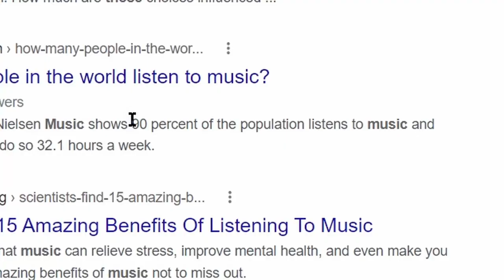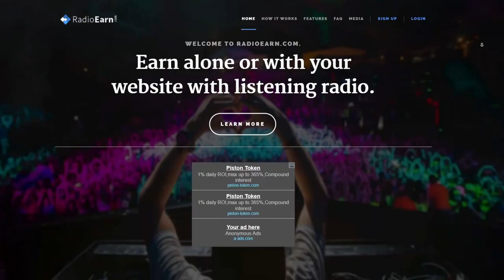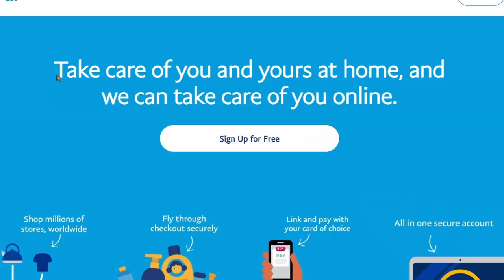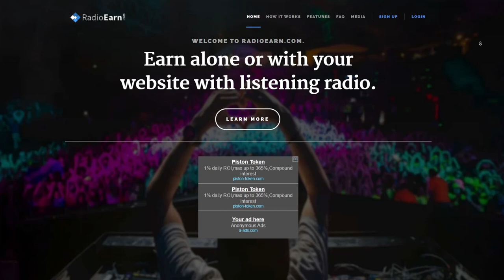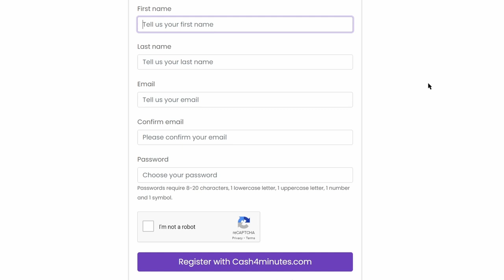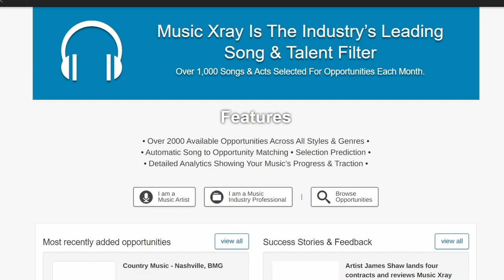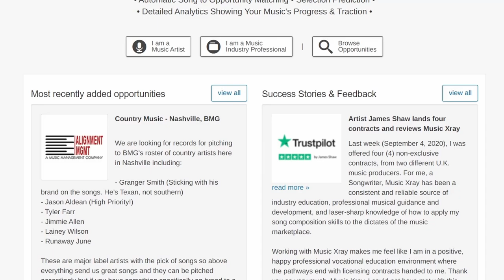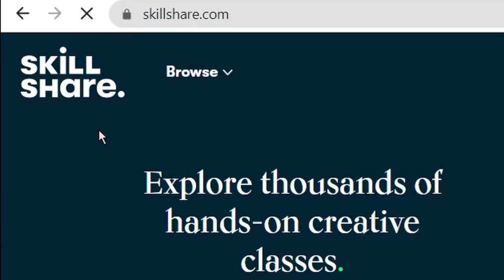Earn $300 Just By Listening To Music | Make Money Online 2022 | get paid listening to music 2022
In this video, I will show you how you can earn $300 ( $3 per song) by just listening to music which is one of the easiest way to make money online in 2022. I will share with you the 5 websites where you can make money listening to music online. All these websites are available in most of the counties. And the best part is it is completely FREE to get paid listening to music on these sites. If you really want to make money online then you should watch the complete video until the end.

Is it really possible? Yes, and in “CashPro” YouTube channel, I share strategies that work for everyone to make money online, build passive income, or even create a sustainable online business.

In this video, I will show you how you can get paid listening to music in 2022. I will show you five websites to make money listening to music. These will be radio earn, hit predictor, music xray, current app, and cash4minutes. All these websites are completely free to use and make money online in 2022.